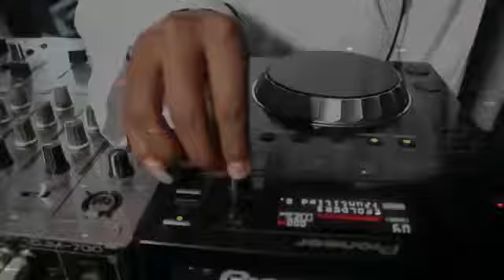Versateez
Versateez promo video